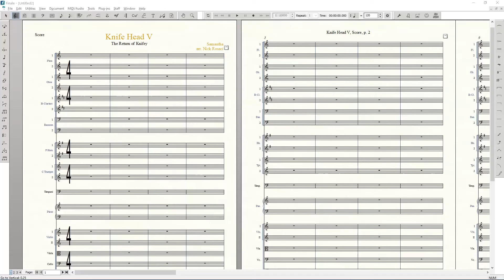How to make large time signatures for Hollywood style scores in Finale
Have questions about how to do something in Finale?  Let me know, and I'll make a video!